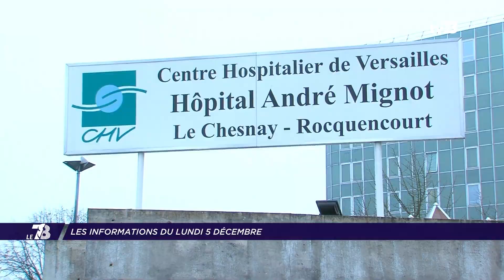Yvelines | L'hôpital André-Mignot de Versailles ciblé par une cyberattaque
Victime d’une cyber-attaque ce week-end, l’hôpital André-Mignot de Versailles a déclenché son plan blanc.

Pour limiter la propagation du virus sur le réseau, la direction a coupé l’ensemble du système informatique.
Une cellule de crise a été ouverte.